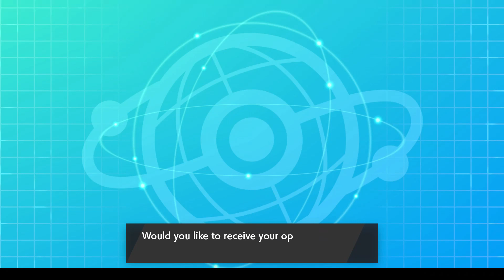Assault Vest GUZZLORD Draco Meteor Demolishes Opponents! (Pokemon Sword and Shield Wifi Battle #47)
Today we are using Guzzlord as requested by Zachary, running an assault vest with enough Evs to live a Specs Draco Meteor from Dragapult!  We put it to the test and watch as this PU Pokemon manages to TRAMPLE over the Titans of OU!  Also featuring a new stealth rocker in Celebi!

I have a discord now, join in to challenge me and meet other viewers!